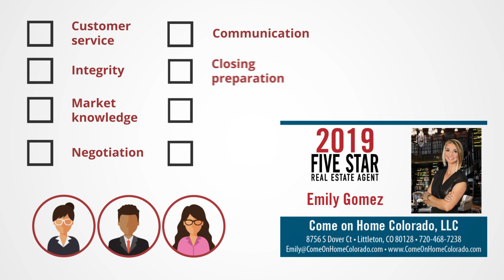2019 Denver Five Star Real Estate Agent Emily Gomez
Emily Gomez wins the 2019 Five Star Real Estate Agent Award!